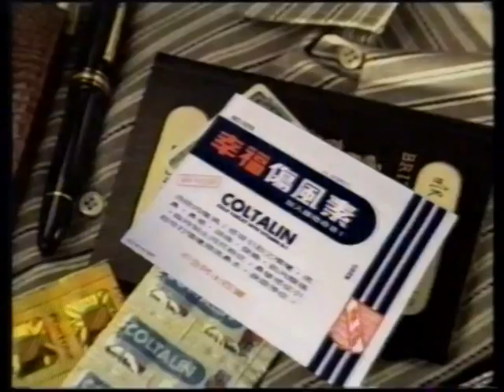[香港經典廣告](1993)幸福傷風素 (蕭亮)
今日同大家分享嘅係1993年幸福傷風素嘅廣告。

呢個廣告最經典嘅係有蕭亮配音同出鏡。

蕭亮曾經係香港電視藝員，佢憑鏗鏘嘅聲線做咗好多年無綫電視翡翠台同亞洲電視本港台嘅報幕員，為人熟悉。

而出產幸福傷風素嘅幸福醫藥係喺1954年由黎用冠家族創立。